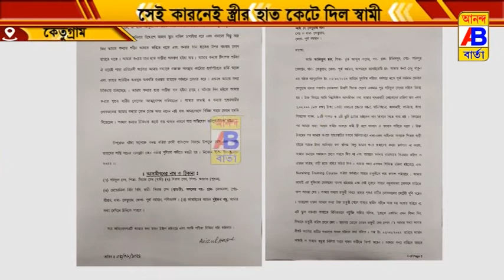আস্ত ডানহাত খোয়াতে হলো স্ত্রীকে